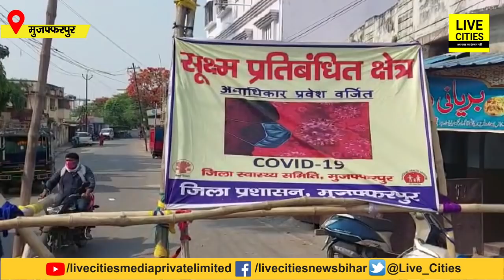Bihar के इन Containment Zones की हकीकत देखिए, धड़ल्ले से आ-जा रहे लोग, ऐसे में तो कोई नहीं बचेगा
Bihar के इन Containment Zones की हकीकत देखिए, धड़ल्ले से आ-जा रहे लोग, ऐसे में तो कोई नहीं बचेगा | Bihar News | LiveCities